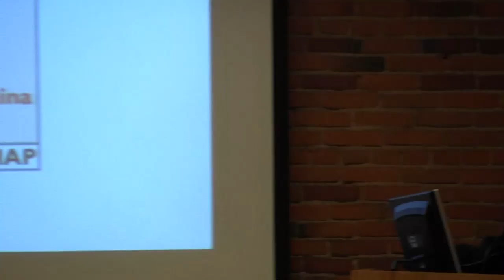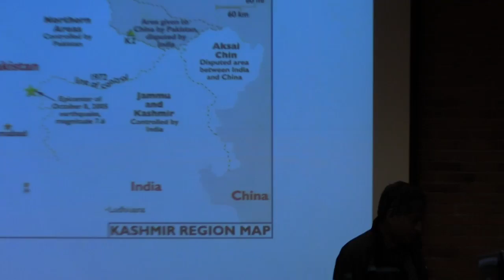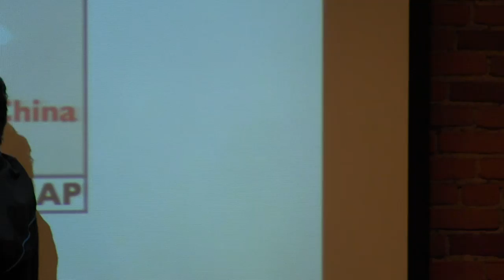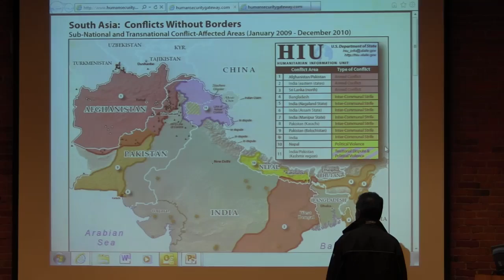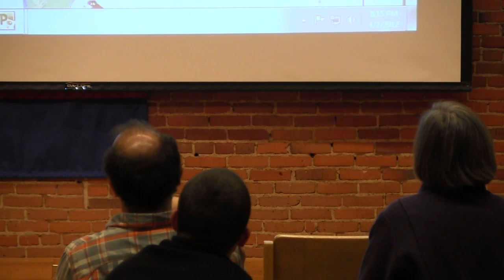India's Challenges: Kashmir and Maoist Insurgency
Global Awareness Lecture on Monday, April 02 entitled "India's Challenges: Kashmir and Maoist Insurgency" presented by Drs. Anuradha Chenoy and Kamal Mitra Chenoy. This presentation took place at SJU in Quad 264 at 7:00pm.

Dr. Anuradha M. Chenoy is a Professor in the School of International Studies at Jawaharlal Nehru University (JNU), New Delhi. She has been the Chairperson and Director of the Area Studies Program for Russia and Central Asia at JNU. She has written and edited several books and many articles in national and international journals on a wide range of issues. She has been an activist and engaged with many major social movements and closely linked to many civil society organizations.

Dr. Kamal A. Mitra Chenoy is Professor and Chair of the Centre of Comparative Politics and Political Theory, School of International Studies at Jawaharlal Nehru University, New Delhi. He is a Member of the Indian Council of Social Science Research. He is founder a member of the Coalition for Nuclear Disarmament and Peace and a founder member of the Pakistan-India Forum for Peace and Democracy, India as well as a human rights activist. Professor Chenoy taught earlier in Columbia University as a visiting Scholar, New York, and Indira Gandhi National Open University, New Delhi. He writes extensively in Indian & foreign journals and is a regular political commentator in print & electronic media.